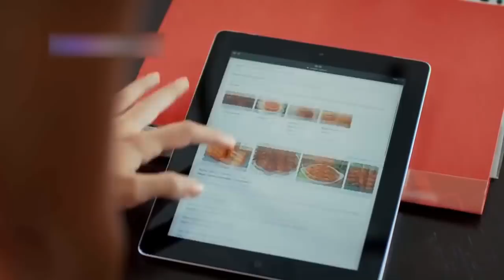Pyaar Lafzon Mein Kahan Episode 10 Scene 1